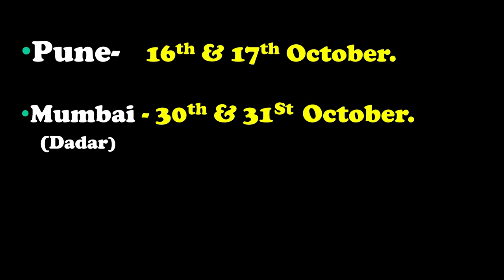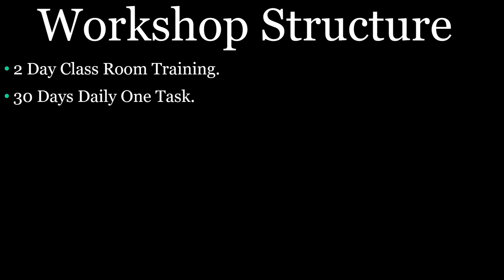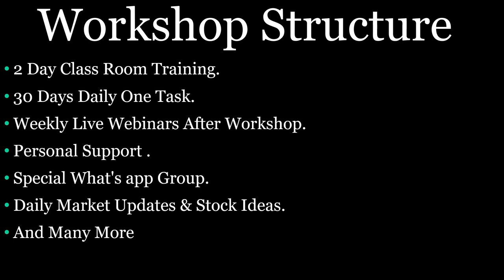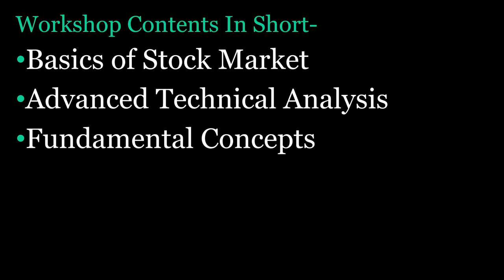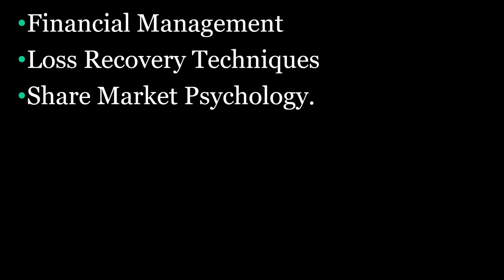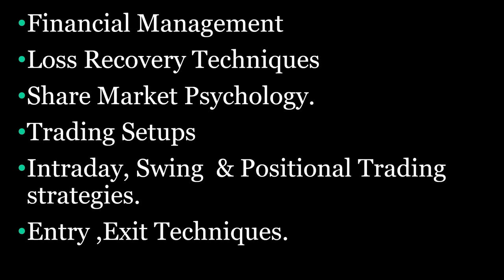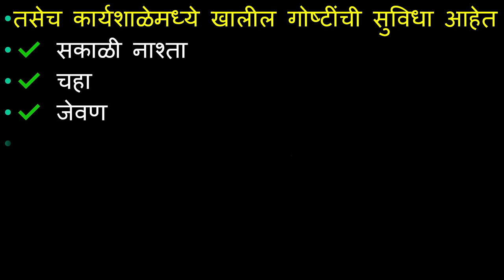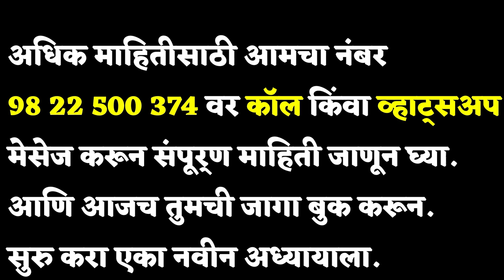Share Market Workshop | शेअर मार्केट कार्यशाळा.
पुणे- १६ आणि १७ ऑक्टोबर
मुंबई -३० आणि ३१ ऑक्टोबर

वर्कशॉप साठी पेमेंट करायचं आहे त्यांनी खालील बँक डिटेल्स वापराव्या.

BANK DETAILS-
Name-
 *SHAMBHURAJ KHAMKARS TRADING ACADEMY*

CURRENT ACCOUNT
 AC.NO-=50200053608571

 IFSC =HDFC0003898

साठी खालील नंबर वापरावा. -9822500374

💁‍♂️ ज्यांना क्रेडिट कार्ड, डेबिट कार्ड अथवा EMI ऑप्शन निवडायचा असेल त्यांनी खालील लिंक वर जाऊन पेमेंट करावे.

👉🏻 अधिक माहितीसाठी आमच्या व्हाट्सअप नंबर ला संपर्क साधू शकतात.
Message Shambhuraj Khamkar on WhatsApp.

👉🏻 तुम्ही तुमची जागा कमीत कमी 2000 रुपये किंवा त्यापेक्षा जास्त अमाऊंट भरून बुक करू शकता आणि उर्वरित अमाऊंट वर्कशॉपचे वेळेस कॅश अथवा ऑनलाइन देऊ शकता तरी आजच तुमची जागा बुक करा.
करोनामुळे मर्यादित जागा आहेत.

*पेमेंट केल्यानंतर तुमचे नाव, मोबाईल नंबर, ईमेल आयडी आणि शहर आम्हाला कळवा.*